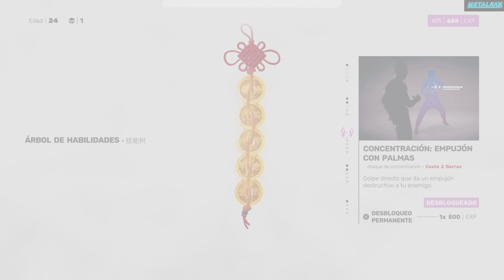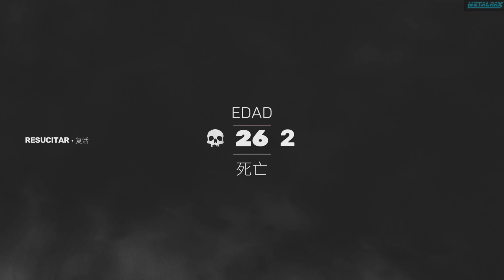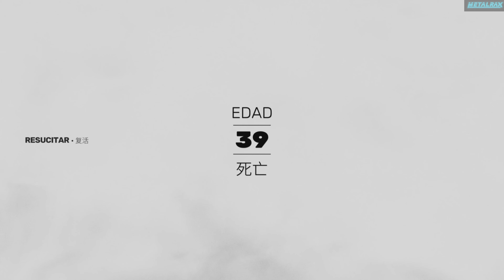Sifu (PS5) #4 "Sean-El Luchador"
Que pasaría si John Wick fuera chino y en lugar de  su perrito perdiera a su padre? y no solo eso, que contara con un amuleto mágico que lo volviera inmortal?
averigua que pasa en esta aventura de venganza, artes marciales y chop suey.
No te vuelvas viejo y deja un Like!